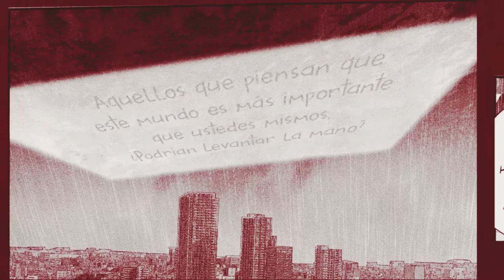Gestalt Manga Capitulo1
Todo el crédito de traducción y edicción a; Desucord ❤
Copyright Info: